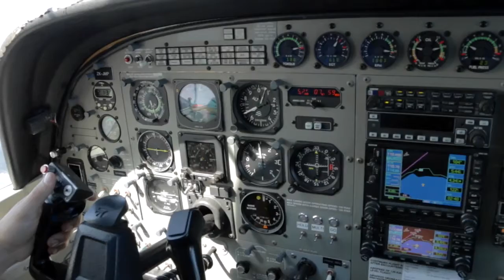201216 - RIVER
Taupo Tandem Skydiving HandCam - RIVER